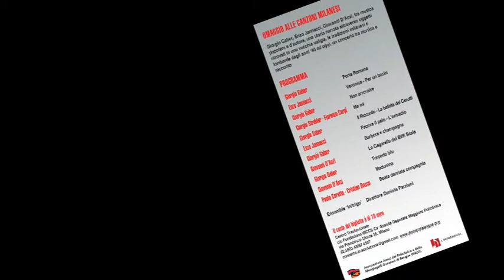Paola Ceretta: Faceva il palo by In/trigo a Milano al Dal Verme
Faceva il palo by In/trigo a Milano
Paola Ceretta, Cristian Rocco, Enrico Catena Sandro Allario, Marco GiubileoTeatro dal Verme , Milano